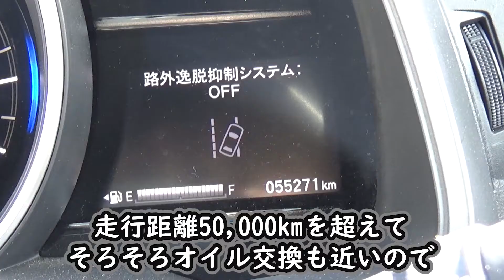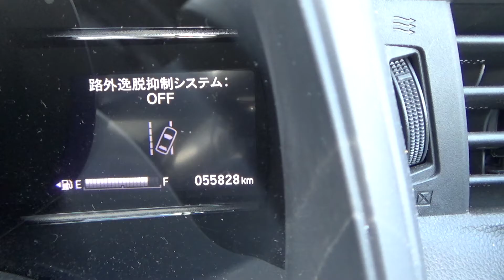5万キロ走ったので、ワコーズ・フューエルワンをFIT3に入れて元気にする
歴代の車も5万キロ刻みで投入して、エンジンが元気になってます。

ワコーズ・フューエルワン【Amazon】